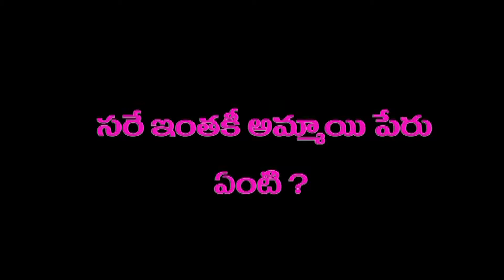Naa Friend only